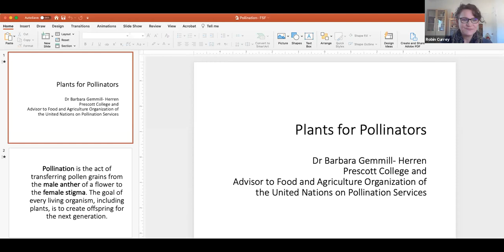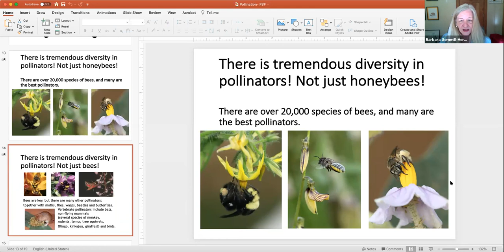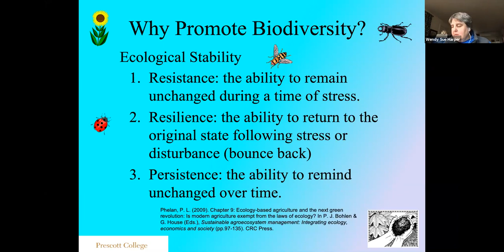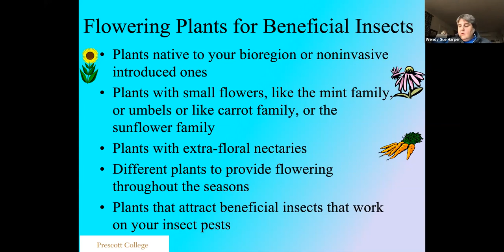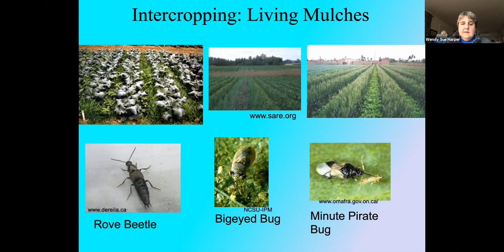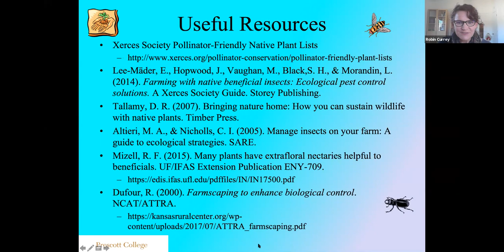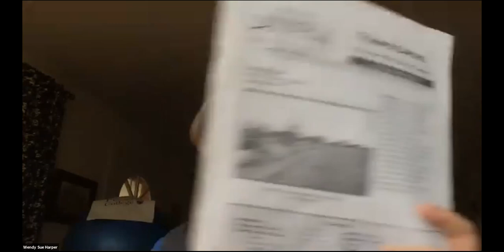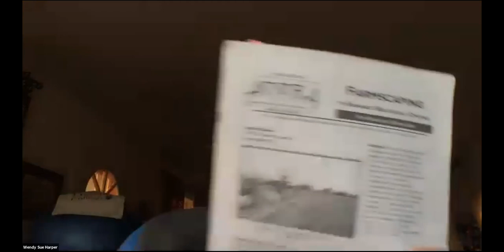Food Systems Friday Episode 20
"Food Systems Friday" Episode 20—Choose Seeds and Plants to Promote Biodiversity—featured Barbara Gemmill-Herren, Ph.D. and Wendy Sue Harper, Ph.D.

Biodiversity is the foundation of sustainable practices and essential for supporting native pollinators. We can thank pollinators for about one in every three bites of food, which in the US is worth about $20 billion each year. So pollinators are essential to our food system. What can farmers and gardeners plant to support pollinators and other beneficial insects? How can we design eco-islands or plantings that support pollinators and beneficial insects? Our presenters will discuss the importance of biodiversity and pollinators, and the plants and habitats that can support them. So when you sit down to look at seed catalogues this year, you can consider seeds for your pollinators, too.